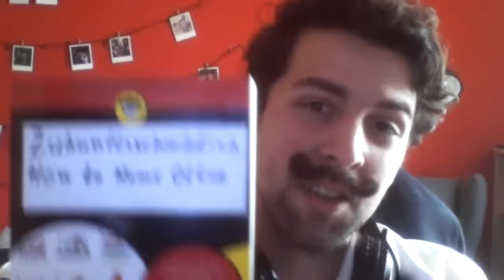[17Ziele] Festival der Taten - Wohnzimmer Edition - 20 Zuhause Arbeiten